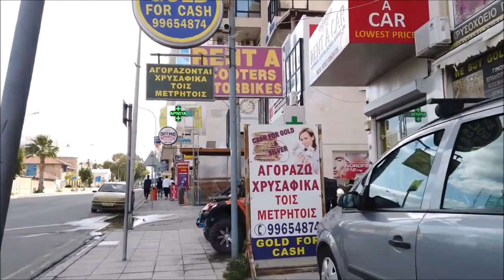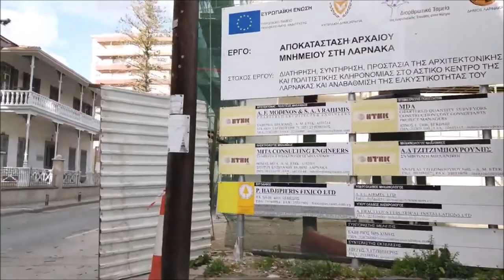LARNACA Cyprus 🇨🇾 Winter Walking Tour 4K 60fps UHD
Larnaca (Larnaka)/Cyprus is a port city on the south shore of the Island. Larnaca is conceivably the most seasoned city in Cyprus with some proof of settlements about 6000 years prior. There are a few seashores in Larnaca, as Finikoudes Beach, so travelers additionally appreciate this Cypriot city for their days off.

We are sharing the absolute best cameras for each sort of classification like shooting, vloggers and Drone, and so on

► Which Camera is ideal to browse the rundown? 👇

►We notice unquestionably the best camera to purchase, select any camera as per your spending plan, and sympathetically purchase with our partnered interface.

6 → Sony A6000

5 → Fujifilm XT-4

4 → Canon M50

3 → Canon 90D

2 → Canon EOS R

1 → Sony A7 iii

5 → DJI Spark

4 → DJI Mavic Air

3 → DJI Mavic Pro 2

2 → DJI Phantom 4 Pro

1 → DJI Inspire 2

  →Osmo Pocket in 4K60

5 → GoPro Hero 5 Session

4 → YI 4K Action and Sports Camera

3 → GoPro HERO

2 → Polaroid Cube+

1 → GoPro HERO7 Black (Best Choice 4K)

5 → Canon M50

4 → Sony RX 100 VII

3 → Canon G7X Mark ii

2 → Canon 80D

1 → Sony A6400

→ Shotgun microphone

BOOKING SALES AND PROMOTIONS
Get Up to 40% Cash Back on Every Booking

2. Download Video And Edit A little bit like (voice-over, add text, etc)
3. Must put the following in your video description ⮟⮟⮟